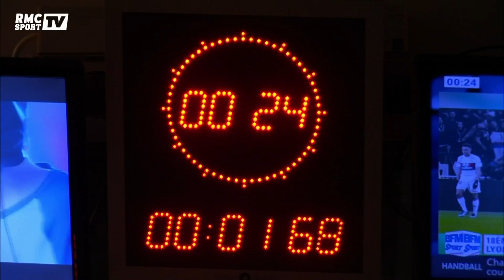RMC Poker Show – Lulu Gainsbourg n’écarte pas un retour au cinéma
Lulu Gainsbourg était l’un des deux invités du RMC Poker Show ce dimanche. Son album sortira en février 2018, et Moundir en a profité pour remonter dans le passé du musicien. En 2002, Lulu Gainsbourg a joué dans un film appelé ‘’La Bande du drugstore’’, mais derrière, plus aucune trace de lui sur le grand écran. Le compositeur s’est rendu compte au cours d’une audition que le cinéma n’était pas fait pour lui. Cependant, il estime que cela pourrait revenir un jour.